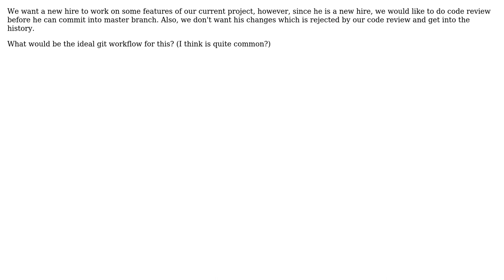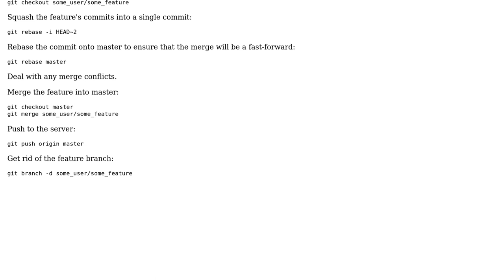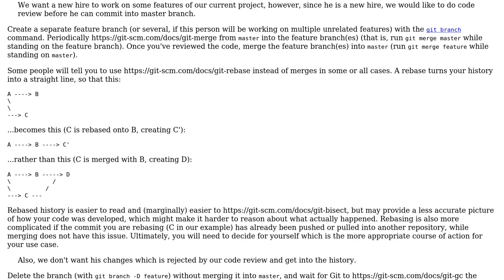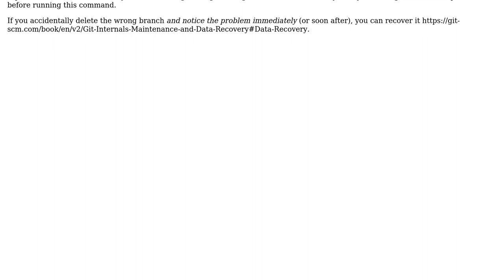Git workflow that allow new hire to work on feature without polluting git history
Software Engineering: Git workflow that allow new hire to work on feature without polluting git history

With thanks & praise to God, and with thanks to the many people who have made this project possible! | Content (except music & images) licensed under CC BY-SA | Music | Images & others | With thanks to user Yoga user Kevin user Ant and the Stack Exchange Network Trademarks are property of their respective owners. You are responsible for your own actions.